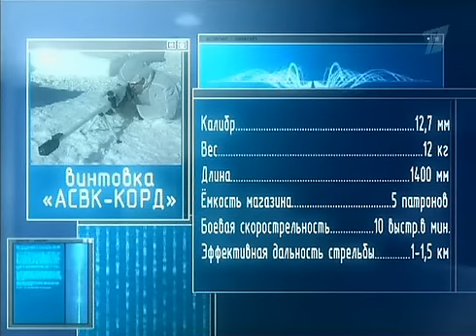ASVK-KORD sniper rifel 12.7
Calibre of 12.7
 weight of 12 kg
length of 1400 mm
effective range of shooting of 1-1.5 km